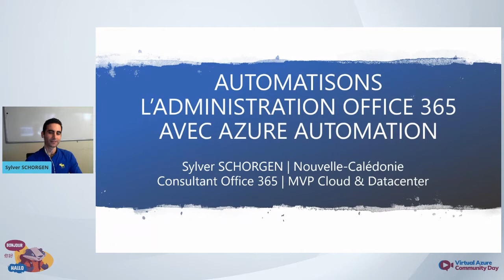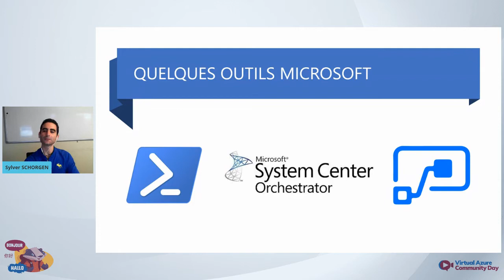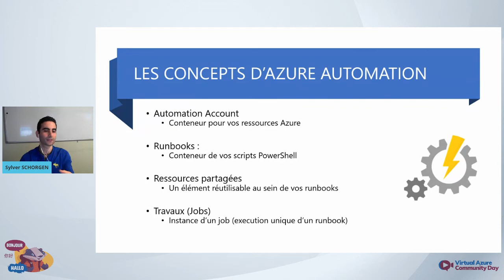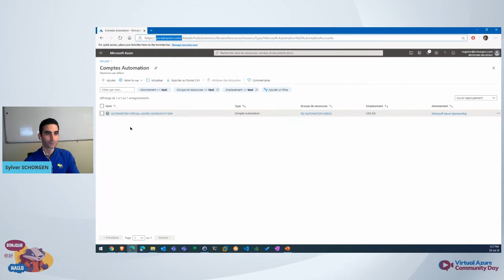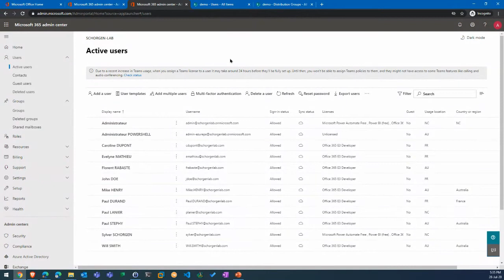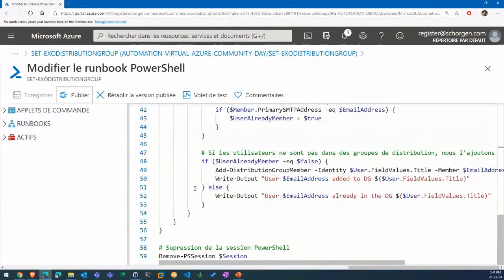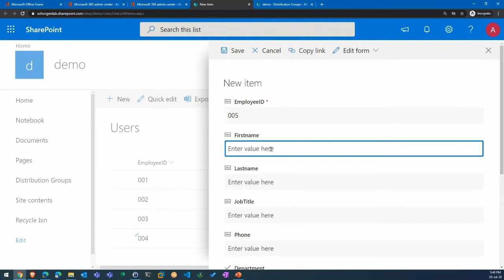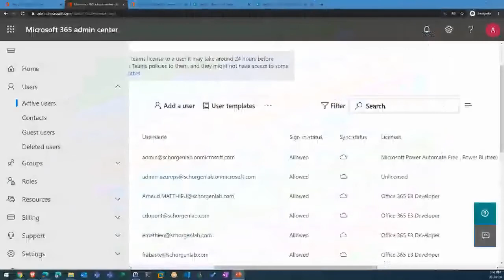Sylver SCHORGEN Automate Office 365 Administration with Azure Automation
How can we leverage Azure Automation in order to automate Office 365 administration.

Demos will be shown for this session :)